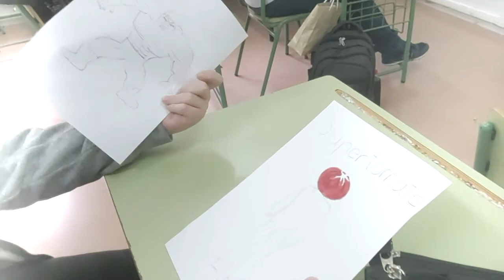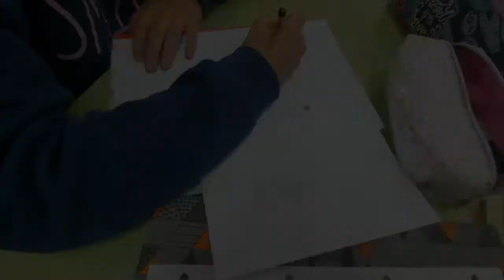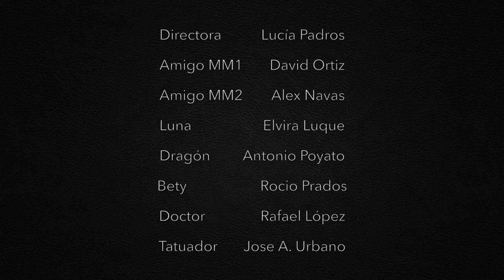Invisible. La serie. Capítulo 3, "Cobarde"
Adaptación cinematográfica llevada a cabo por el curso de 2ºB del IES Dionisio Alcalá Galiano de Cabra, de la novela "Invisible" de Eloy Moreno.

Durante el mes de abril hemos llevado a cabo en nuestro centro la creación de guiones y su posterior puesta en escena. Con este proyecto hemos trabajado la publicidad, el teatro, la lectura, el cine y muchísimos contenidos curriculares. Pero sobre todo hemos trabajado el liderazgo, la organización, el trabajo en equipo, la creatividad... puntos que si ya de por sí se nos hacen difíciles desde la llegada del coronavirus parecen imposibles.

Enhorabuena a todos y todas por el excelente trabajo que habéis realizado y seguís realizando.

Recordar que estáis creando magia y eso nunca se olvida...